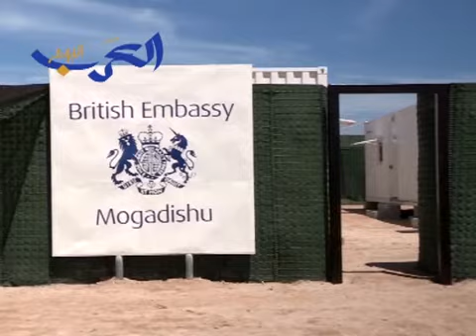British Foreign Secretary Opens New British Embassy in Somalia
British Foreign Secretary William Hague opens new British Embassy in Somalia -- the first since civil war broke out in 1991.